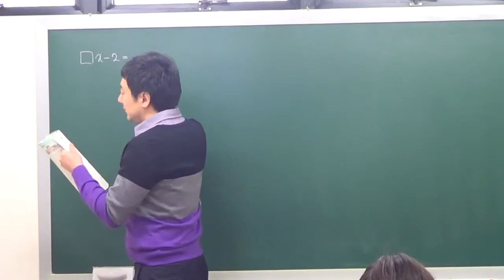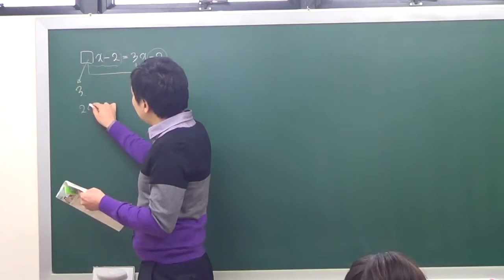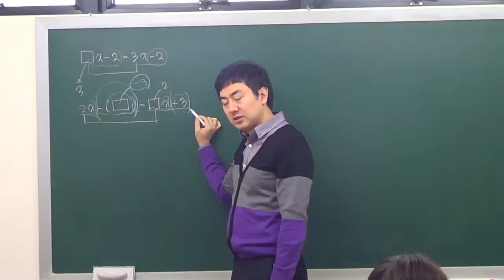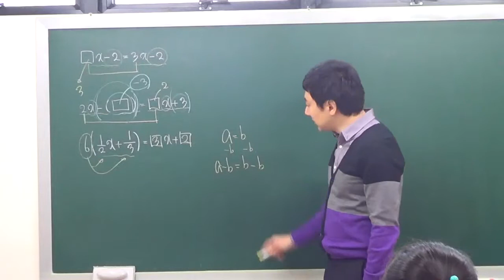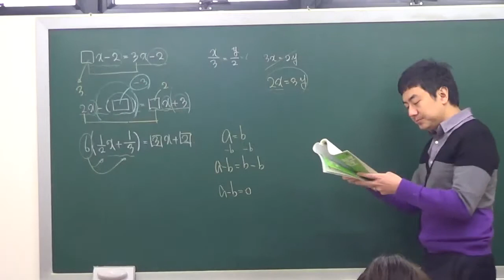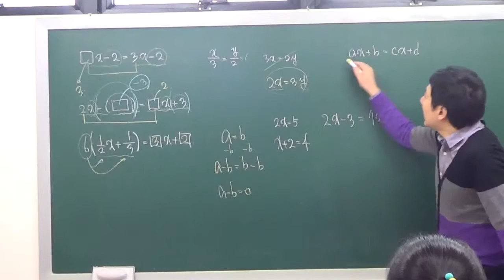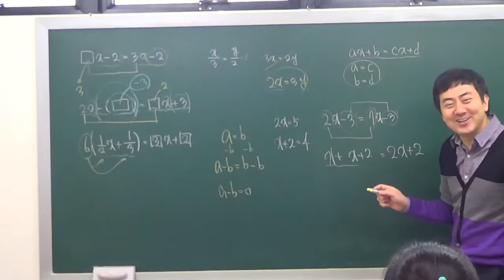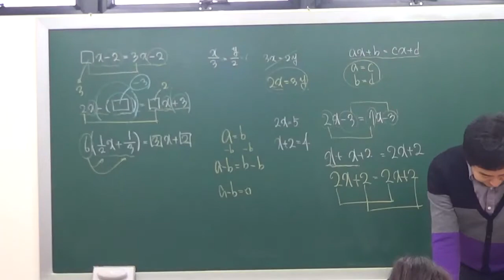체크체크_중1_등식방정식항등식 문제